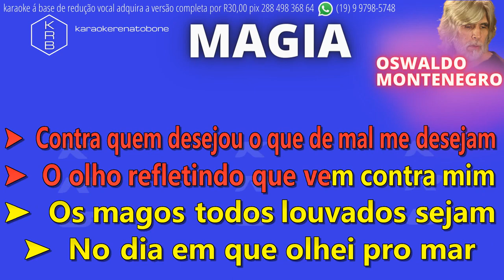MAGIA - OSWALDO MONTENEGRO - PLAYBACK DEMONSTRAÇÃO